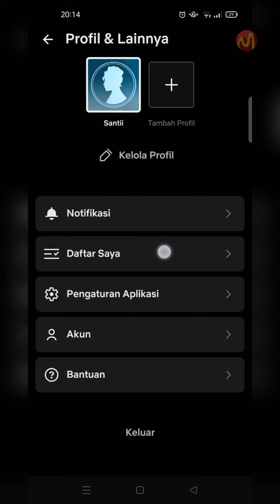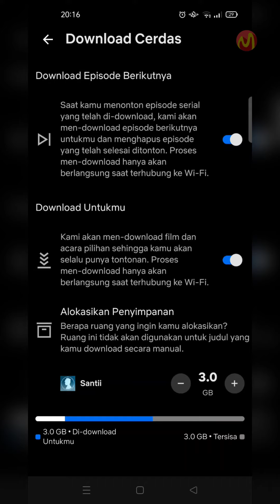Cara Mengaktifkan Fitur Smart Download di Netflix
Jika anda pengguna netflix yang ingin mengunduh beberapa film untuk di tonton nanti, disini anda bisa mengaktifkan smart download untuk melakukan manage pada hasil download video anda di netflix.

Penasaran dengan cara mengaktifkan smart download di aplikasi Netflix? yuk simak video tutorial berikut ini sampai selesai.

Daftar isi:
00:00 Intro
00:07 Pendahuluan
00:28 Tutorial Dimulai